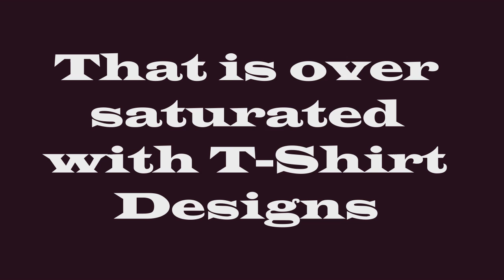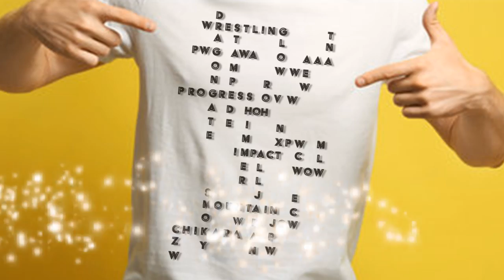RWE: A New Beginning-Dominator vs Asterisk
This video is the same match. It just has the added intro the other video I felt was missing. I hope this adds a little to the enjoyment. All videos going forward will have this format. Thank you for being patient. It has been a looong time and much has happened. If you are reading this I thank you for the support. More is coming. I just have to sort through it all. I am the only guy editing these things. -TGD